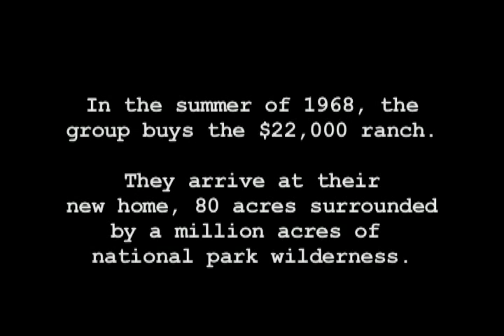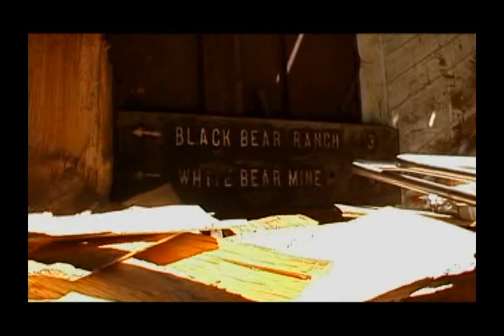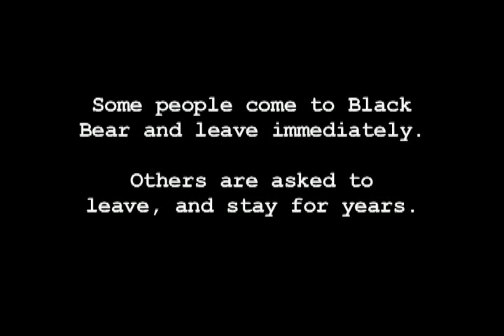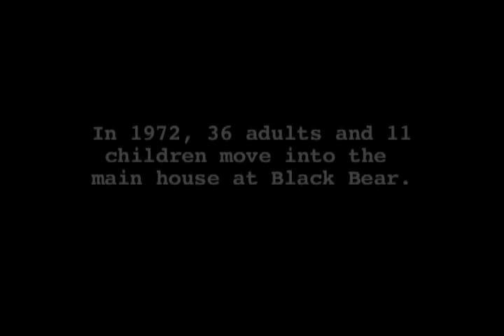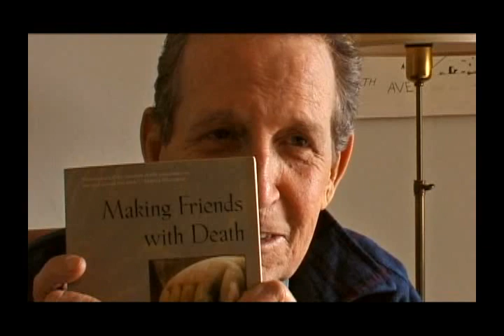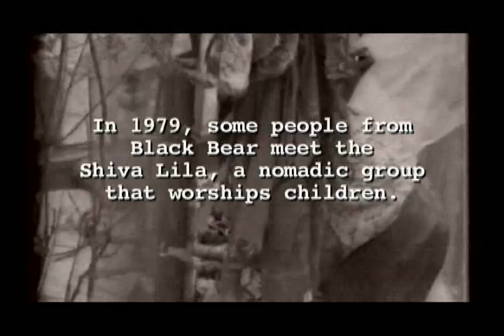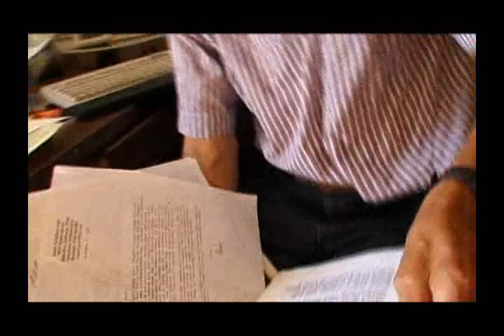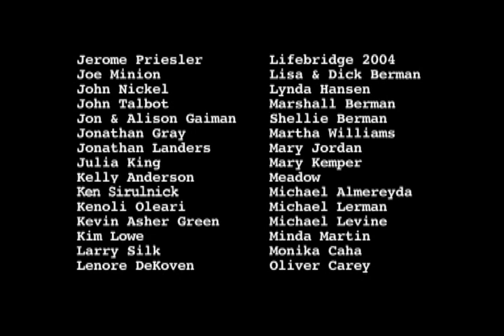Commune [2005]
A documentary on the Black Bear Ranch Commune, an alternative living community founded in 1968 in the remote North Californian wilderness.